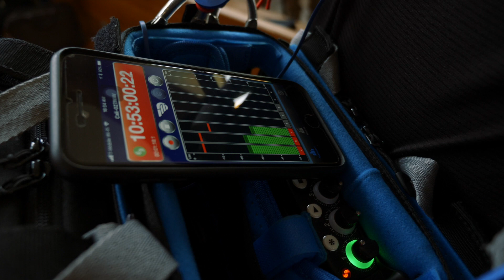3ABN Latino: Vlog 05 "Evangelizando con Poder" desde Cali Colombia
Vlog 05: El martes fue un día de evaluación. ¡Cuántos testimonios de vidas transformadas! No te pierdas una experiencia muy particular vivida por Mariana.
Comparte día a día nuestros Vlogs que anuncian "Un nuevo comienzo".